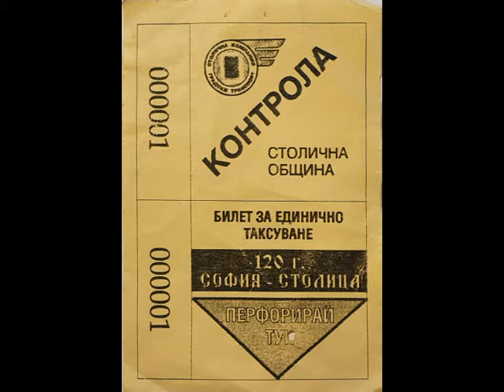Исторически трамвай МАН-Сименс № 92 - 1999 г.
Пътуване на историческия трамвай МАН-Сименс, инв. номер 92 по случай 120 години от обявяването на София за столица (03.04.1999 г.).

Кадри от ул. "Екзарх Йосиф" и от кв. "Иван Вазов".

Видео от семейния архив на сем. Драгневи.

The heritage tram 92 (MAN-Siemens) around the streets of Sofia amidst the celebrations for the 120th anniversary of its proclamation as a capital of Bulgaria (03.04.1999 г.).

Views from Ekzarh Yosif Str. and Ivan Vazov quarter.

Video from the archive of family Dragnevi.